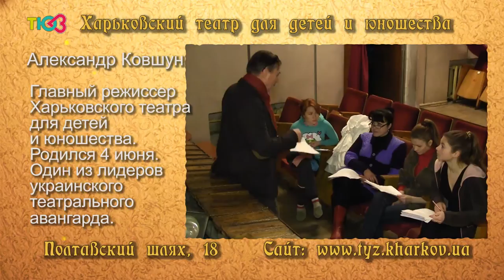Александр Ковшун. Приглашает Харьковский ТЮЗ